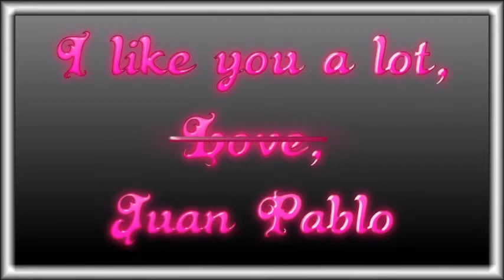Juan Pablo's Love Letter to Nikki Ferrell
Juan Pablo Galavis was one of the contestants on "The Bachelorette". Although he didn't receive the final rose that season, the Latino heartthrob was chosen to be the star of season 18 "The Bachelor".

Juan Pablo gave Nikki Ferrel the final rose, but not only did he not propose to Nikki, he couldn't even say "I love you." Instead, he said, "I like you a lot."

Now that might not be a big deal, but Nikki made it very clear during "The Bachelor" that it was very important to have a man who could tell her, "I love you."

Juan and Nikki are now on another reality TV show-- "Couples Therapy".